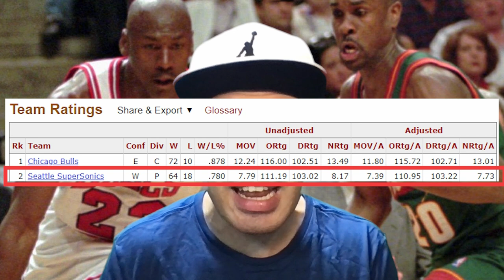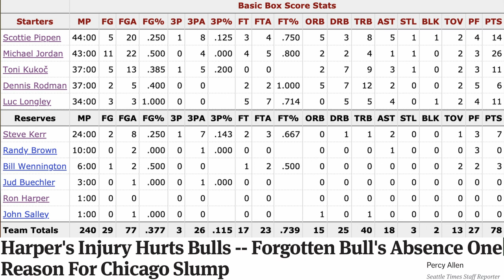Uncovering The Truth About The 1996 NBA Finals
I spent a whole week watching the 1996 NBA Finals, particularly watching how Michael Jordan was guarded. I want to thank a subscriber of mine @hinika for correcting me about this subject because this is why I decided to watch the 1996 Finals to see for myself. There was a lot more to Michael Jordan's shooting struggles and the Sonics getting back in the series after being down 2-0 than just Gary Payton guarding Michael Jordan.